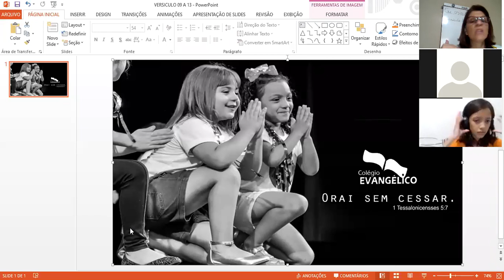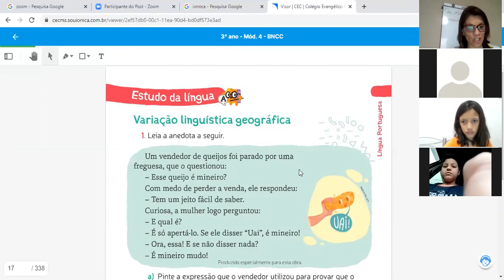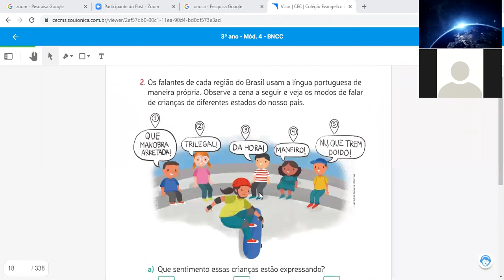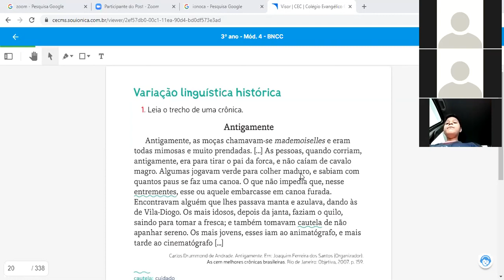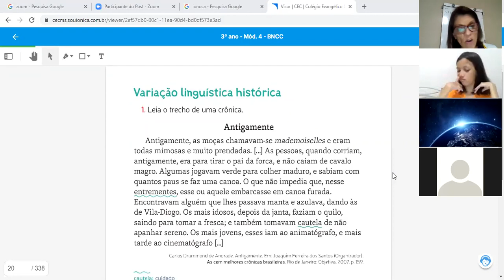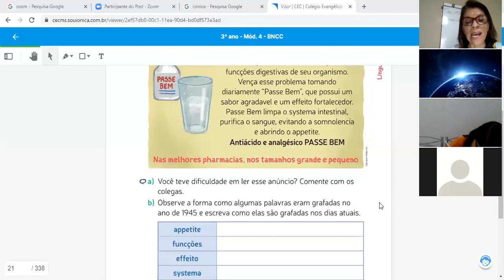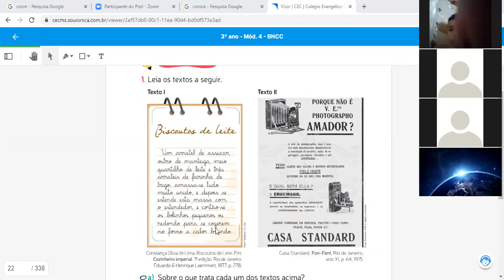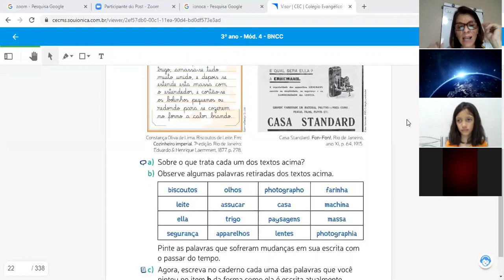3°B 09.11 PORTUGUÊS